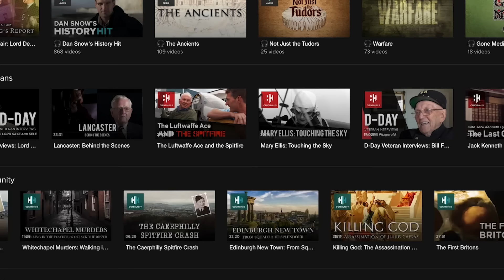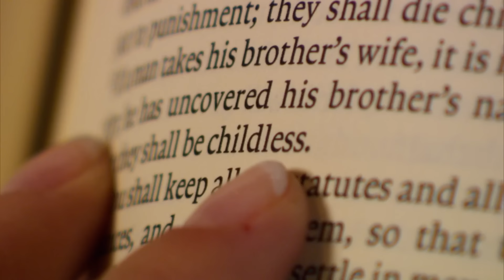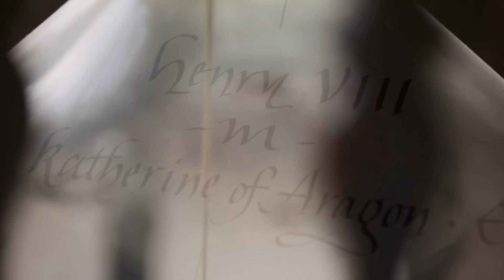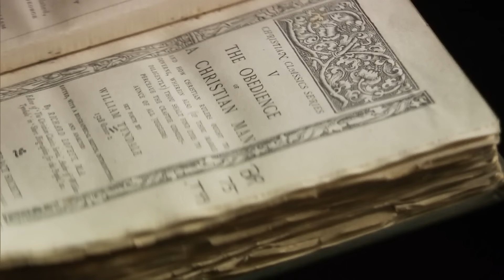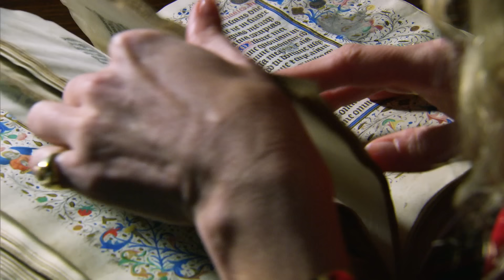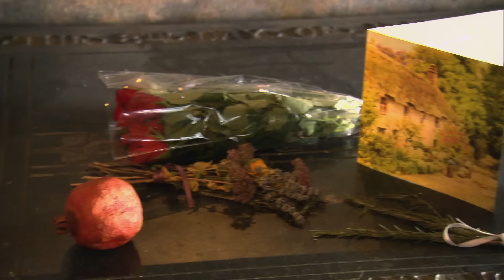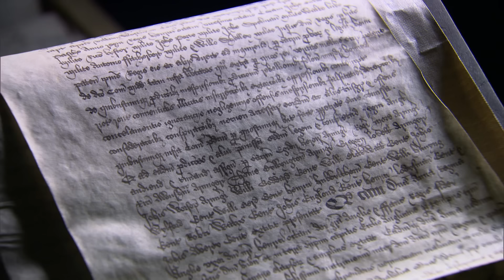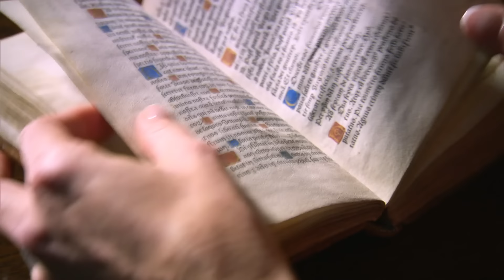Lust To Loathing: Henry VIII & Anne Boleyn's Turbulent Love Life | Real Royalty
The lives of Henry VIII and Anne Boleyn have been cloaked in historical myth, romantic legend, cliches and half-truths. Their turbulent relationship continues to spark fierce debate. Retracing the fragments of this fascinating relationship Suzannah Lipscomb attempts to discover what brought them together, and what ultimately tore them apart.